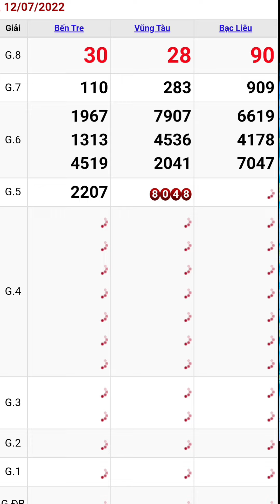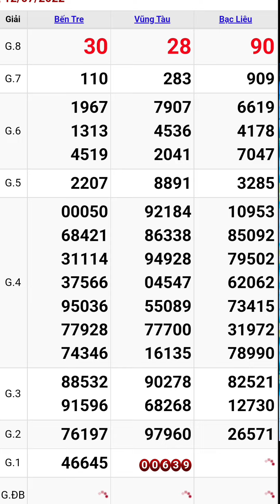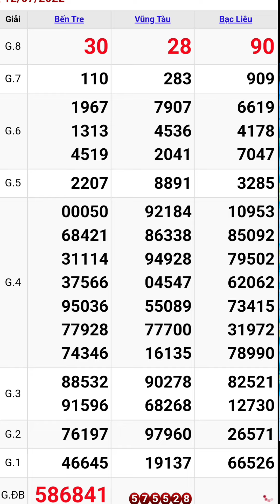Quay thử xổ số miền nam hôm nay thứ ba ngày 12/7/2022 #7 bến tre - vũng tàu - bạc liêu